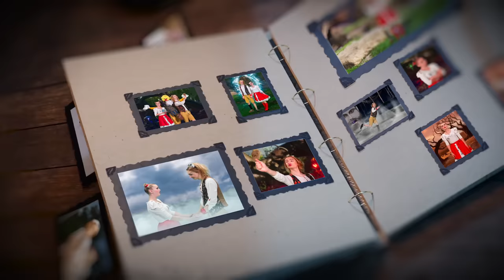Fidlík a Violenka: Cesta na první konec světa (film) - II. část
🎫  Přijďte si tento podzim užít s DOBRODRUŽSTVÍ FIDLÍKA A VIOLENKY v HUDEBNÍM DIVADLE KARLÍN!

Druhá část filmu Cesta na první konec světa je venku! Pusťte si všechny písničky pěkně pohromadě 🎥❤️

TVŮRCI:
Autor projektu a hudba: Lešek Wronka
Režie a supervize triků: Matěj Pichler
Námět a scénář: Lešek Wronka
Text písničky: Petra Glosr Cvrkalová
Scénografie: Jiří Trier
Kostýmní výtvarnice: Dominika Pichler
Choreografie: Vendula Fialová
Zvuk, nahrávka zpěvů a mix: Jan Štindl
MUAH artist: Lucie Červinková, Tereza Kulhánková
Kamera: Antonín Starý, Vojtěch Resler, Adéla Klepalová, Lesly Baudeau
Klapka a Script: Adéla Klepalová
Střih: Adéla Klepalová
Grafika a trikové sekvence: Jakub Valenta
Fotograf: Vojtěch Resler
Produkce: Aneta Janatová
Výkonný producent: Matěj Pichler, Drive Film Factory s.r.o.
Producent: Lešek Wronka & Michal Wronka, Lewron music center s.r.o.
Vydavatel: TV PRO DĚTI s.r.o. & Universal Music, s.r.o.

Hrají:
Fidlík: Kryštof Švehlík
Violenka: Kristýna Mandousová
Profesor Pirueta: Jaromír Nosek
Paleček Znaleček: Jáchym Pittermann
Víly: Magdalena Wronková
Pikibřík von Světavák: Alex Kavalčík
Vypravěč: Martin Hruška
Notyžrout: Matěj Pichler
Hvízdalové: Michal Kavalčík
Blouznička Pikolka: Dominika Čompová
Harmonie: Felicita Prokešová
Mávajky: Adéla Klepalová
Panošové: Aneta Janatová, Jakub Valenta
Notyžrout: Matěj Pichler